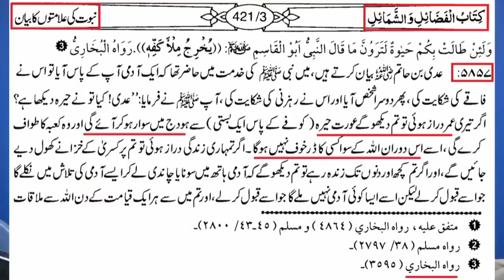Can A Women Drive Bike In Islam ??